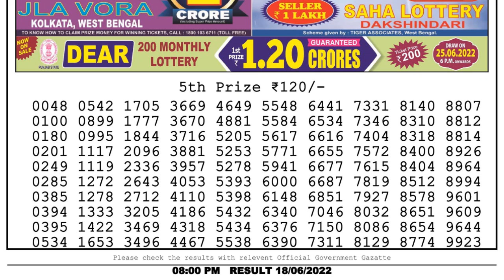🔴Dear Lottery Sambad Live 8pm today 18.06.22 Nagaland State Lottery Result